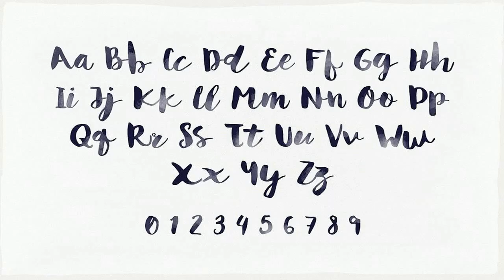Helena — Script Font Font Free Download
Give your designs an authentic handcrafted feel. Helena is perfectly suited to stationery, logos and much more.$10 for 1 User License If you need more licenses please send me a MessageHow to work with Helena & Helena.otfHelena.abr (10 Photoshoop Brushes)9 Ornaments (Left & Right side)Ornament characters: ÀÁ ÂÃ ÈÉ ËÊ ÓÒ ÎÏ ÌÍ ÕÔ ÚÙAlso don't forget to check more fonts:Heather you need please don't be shy send me a Message or write me a comment :) I'm always around.♥ Cheers, N